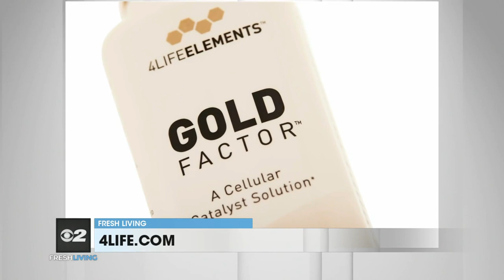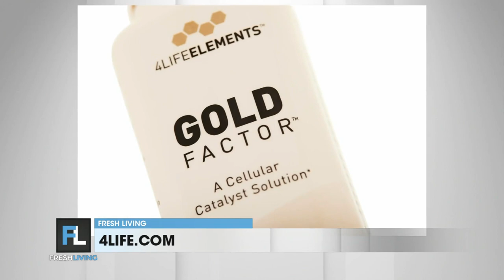Chief Scientific Officer Dr. David Vollmer: 4Life Gold Factor & Longevity